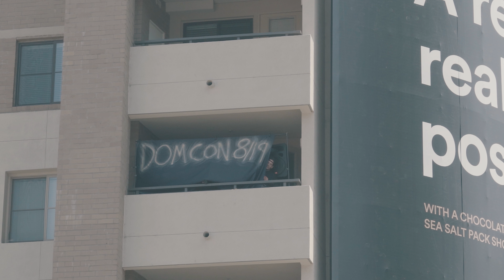DOMCON 2018 (David Shuts it Down)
YouTuber "Durte Dom" announces that he's hosting an event on a balcony of his 6th floor apartment building and made a video telling his fans to show up in the parking lot across the street.

But after things got a little bit too loud, the person who owns the apartment, YouTuber "David Dobrik" came out to lead the herd of children near Hollywood Blvd, Dom stayed around and took pictures and signed autographs for the fans. This is an event you don't want to miss.

Filmed/edited by:
Dominic MVP